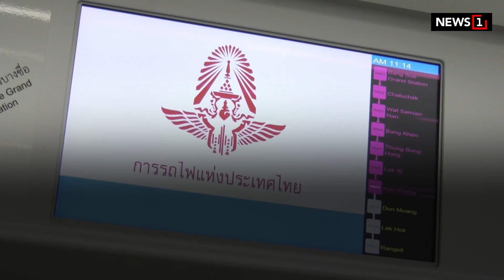ไม่ฟรีแล้ว “รถไฟฟ้าสายสีแดง” : [Biz Talk]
29 พฤศจิกายน 2564 รถไฟฟ้าชานเมืองสายสีแดง จะให้บริการเชิงพาณิชย์เต็มรูปแบบ  เริ่มเก็บค่าโดยสาร ทั้ง 2 เส้นทาง คือ สายบางซื่อ-รังสิต และ สายบางซื่อ-ตลิ่งชัน  อัตราค่าโดยสาร 12-42 บาท หลังจากเปิดให้ประชาชนทดลองนั่งฟรี มาแล้วกว่า  3 เดือน ตั้งแต่ 2 สิงหาคม 2564 ขณะที่เด็กซึ่งมีอายุไม่เกิน 14 ปี และมีความสูงไม่เกิน 91-120 เซนติเมตร รวมทั้งผู้สูงวัย อายุ 60 ปีขึ้นไป ได้รับส่วนลด 50 % จากอัตราค่าโดยสารปกติ